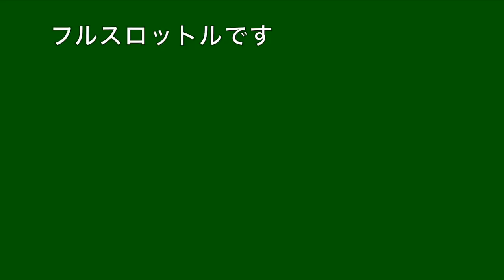VERSYS250最東端への道「最終回」替え歌？追撃！そしてエンディング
大阪から本州最東端シリーズ最終回です！金曜昼に大阪を出て土曜日本州最東端で日曜に大阪に帰る！という強行スケジュール完結です

かっさんチャンネルオリジナル商品サイトです

２ストガレージ松山の片桐様にエンジン全バラ協賛頂きました

MDF_PANI_KASSAN

PaniCrew Kassan